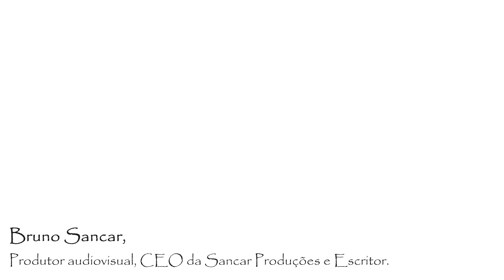Seiva Poesia - #5 Bruno Sancar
Gostou dessa aula ? não fique de fora do meu curso (Do Zero ao Violão de Ouvido) o treinamento completo que você precisa para parar de depender de cifras! CONHEÇA AGORA 👇👇👇
Vagas limitadas.

Em algum lugar são meio dia.

Em algum lugar as pessoas choram,
Em algum lugar as pessoas riem.

Em algum lugar a vida acaba,
Em algum lugar a vida nasce.

Nessa terra de ninguém,
Será que há esperança?

Andei mil léguas, andei mil pés,
Andei mil quilômetros.

Subi e desci muito na terra de ninguém vi.
Sobe e desce também e ache alguém.

É meio dia em algum lugar,
Em outro é noite de luar.
Nunca é um e outro ao mesmo tempo.

Zé-Ninguém manda em ninguém.
Ninguém nem sabe quem manda em quem.

O meio dia já vai passar,
O dia vai acabar e outro vai chegar,
Será que assim vai continuar.

Não se preocupe com a hora,
É hora de almoçar, então saciasse.